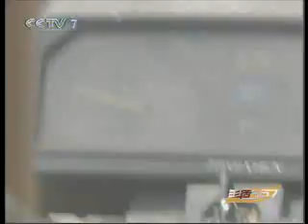美丽中国乡村行 2007年10月10日精彩视频